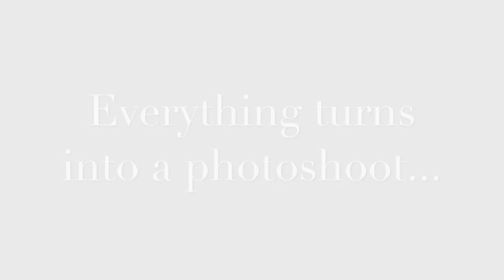Icy Waterfall Portraits Behind The Scenes| Vlog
In this Vlog/ behind-the-scenes you will see that we were location scouting for a maternity session and had a couple impromptu photo shoots ( you will see that a lot lol)